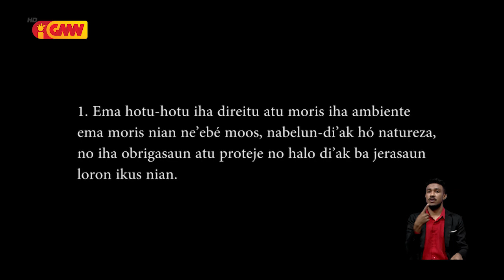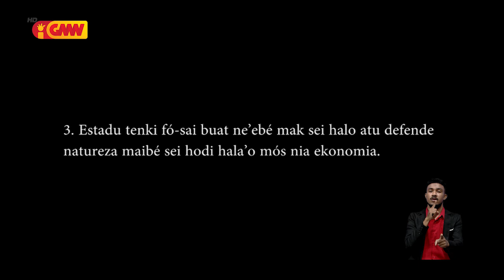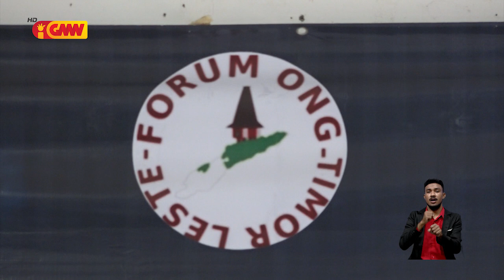Reportajen GMN: “Prioridade ba investidura PR eleitu, oinsá ho lixu iha kapitál Díli?”